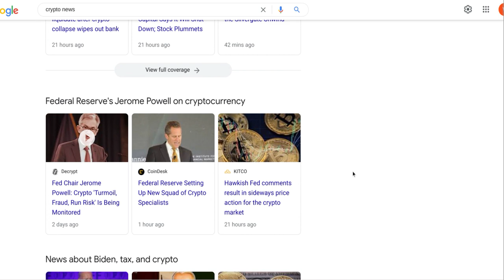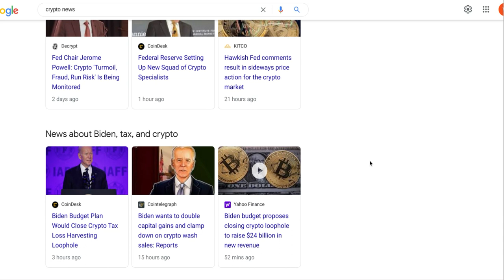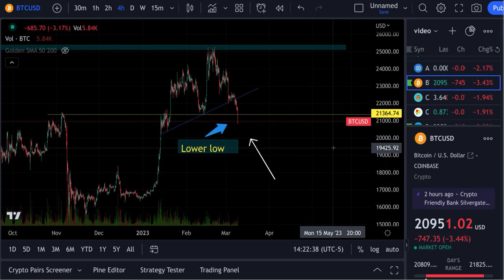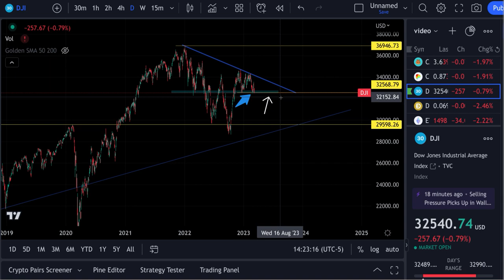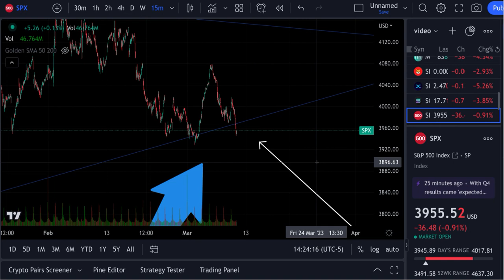Cardano ADA News, Giveaway, & Technical Analysis